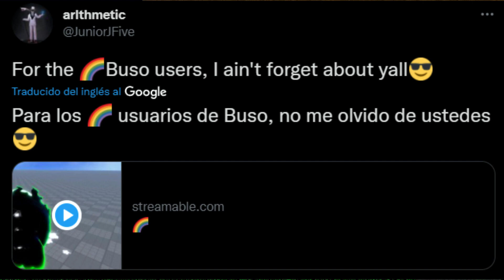Así se vera la DOUGH DESPERTADA en Blox Fruits! | Roblox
Hey tu!

El dia de hoy les traigo nuevas filtraciones de la Dough Despertada 👀